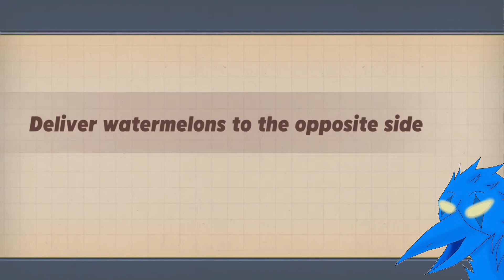JEST some Rabbids when Melons meet SpiderWebs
Ayyyyy!! A new video is up!! What is up y’all?? It’s ya boy Crow here!

I have come to bless you all with a new upload that I hope brings a smile to your face.(Hopefully) If you have friends who like odd YouTubers, I’m your guy!